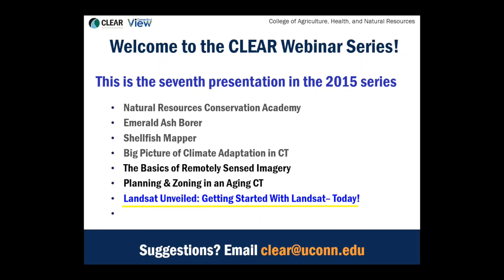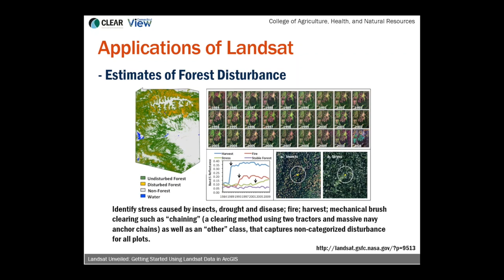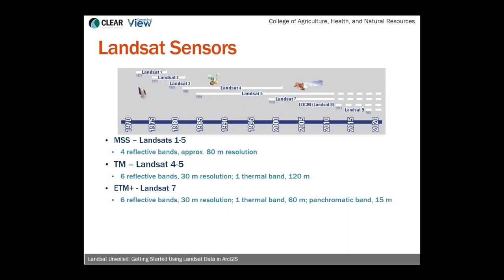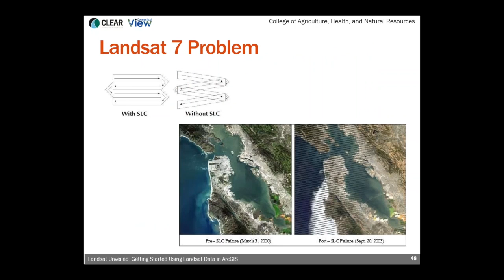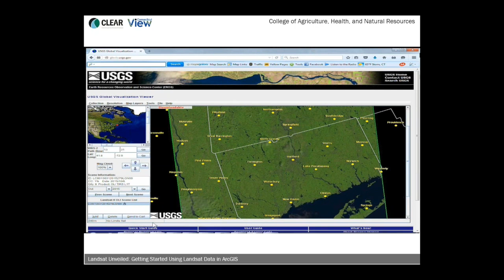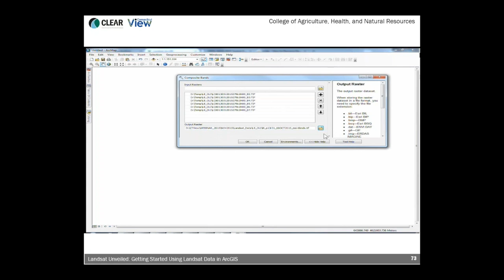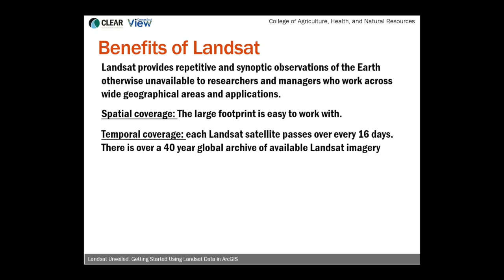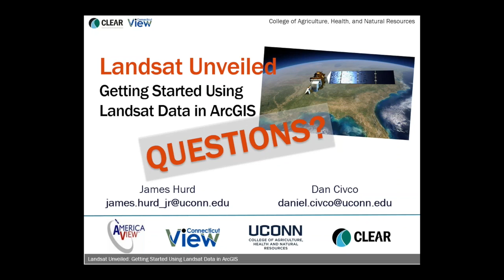Landsat Unveiled: Using Landsat Data in ArcGIS - CLEAR Webinar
UConn Center for Land Use Education and Research (CLEAR) Webinar on using Landsat in ArcGIS. Presented by James Hurd and Dan Civco on November 2, 2015.